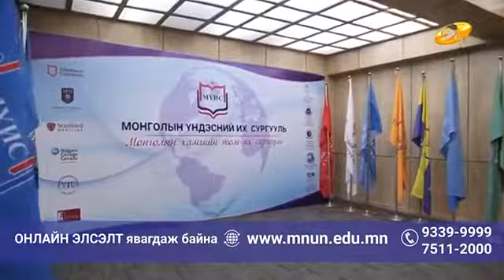Хүчит бөхийн барилдааны хоёрийн даваа үргэлжлэл 2020.07.11 Hoyorin davaa